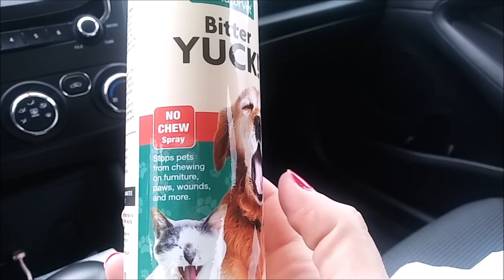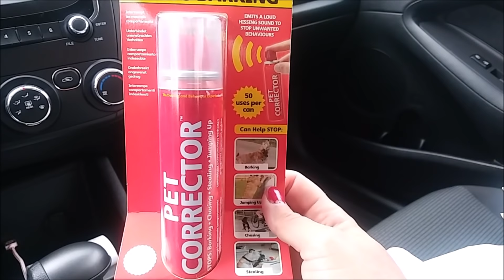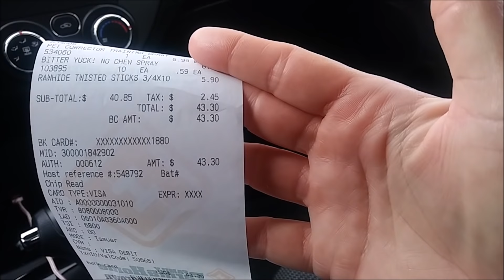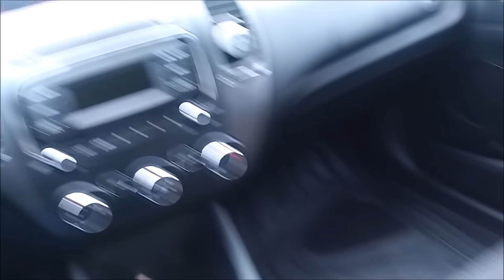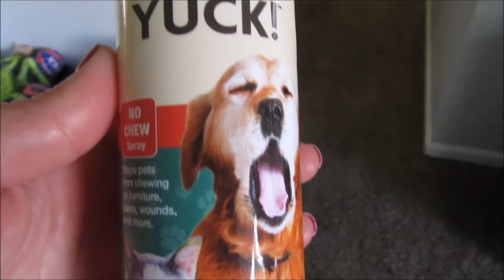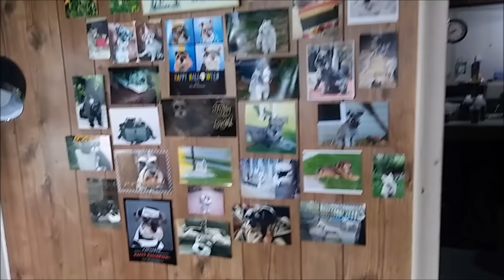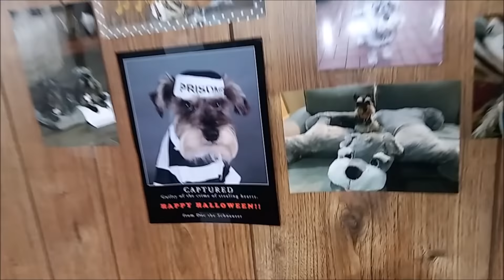Bad Puppy || Bitter Spray || Spend The Day With Me || Schnuazer Mom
Bitter Yuck Spray.

GoPetClub Pet Dryer.

We now have an Amazon Store. Here you will find links to products we use and love. It is still a work in progress so bare with me until I get all the items listed on the page. I am hoping this helps people find products I have shared on my channel more easily. Link is below.